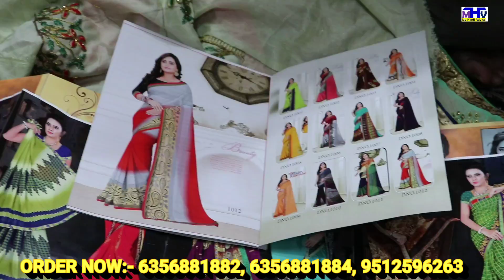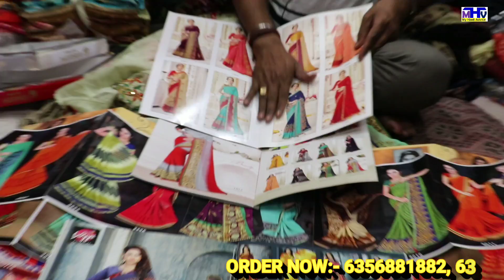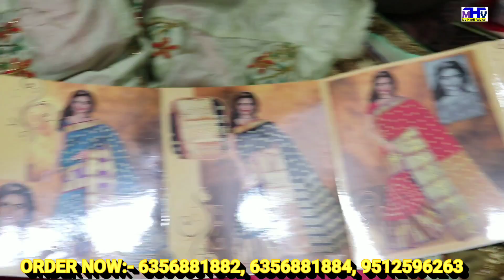केवल 15 हजार में ही शुरु होगा ये बिज़नेस | ₹60 का माल सीधे 110 में बेचो Saree Wholesale Market Surat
Mahavir Silk Mills,
B - 15 (Basement),
Reshamwala Market,
Beside Salasar Gate,
Opposite Supreme Restaurant,
Ring Road, Surat,
Gujarat 395002.